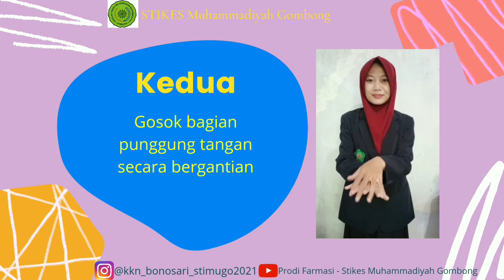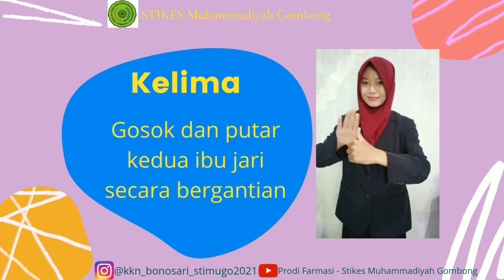6 LANGKAH CUCI TANGAN YANG BENAR || KKN STIMUGO 2021 || KELOMPOK O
Video ini dibuat untuk memberikan pengetahuan kepada semua orang tentang pentingnya mencuci tangan pada masa pandemi saat ini

Kelompok KKN  S1 Farmasi STIMUGO 2021

Kelompok O KKN Desa Bonosari, Kec. Sempor, Kab. Kebumen
1. Kintan Nurhafifah (C11700099)
2. Ani Meiningsih (C11700078)
3. Andika Fattah Hidayat (C11700131)
4. Panji Anugerah Noor (C11700111)

DPL : apt. Tri Cahyani Widiastuti., M.Sc